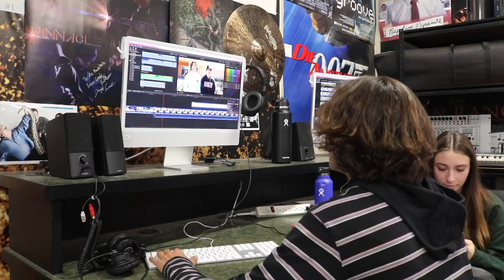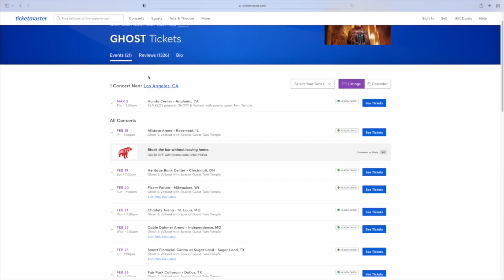Monday, February 28th, 2022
PHS Newscast
TTV